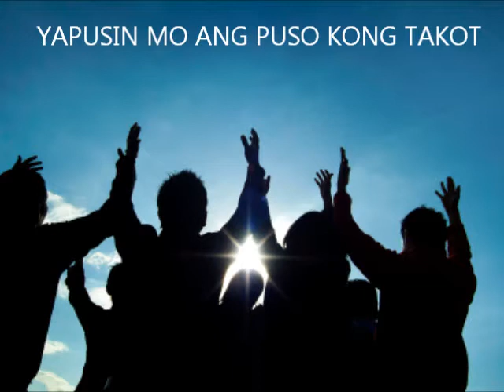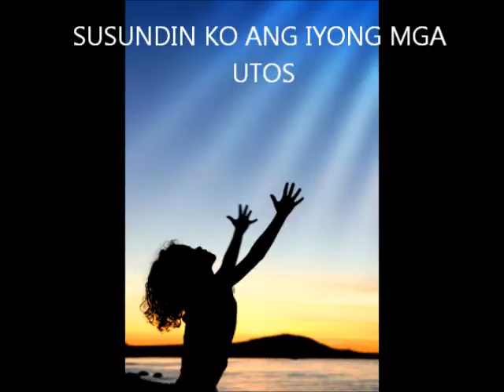Lumapit ka ngayong Pasko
A new song for Advent and Christmas in Pilipino composed by Dr.Tony & Cecille Roldan to help seek Divine guidance in reading the signs of the times  in the face of  worsening climate and man-made disasters.Their hope is help Filipinos all over the world pray for the safety and security  of their country and the world.